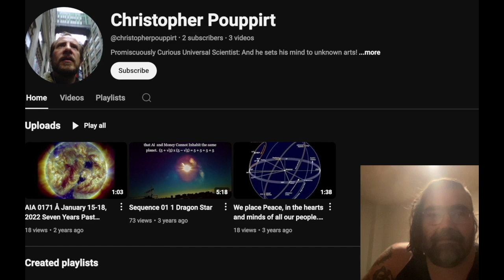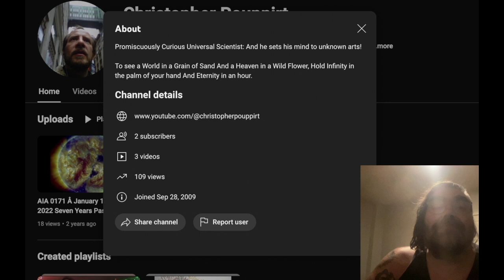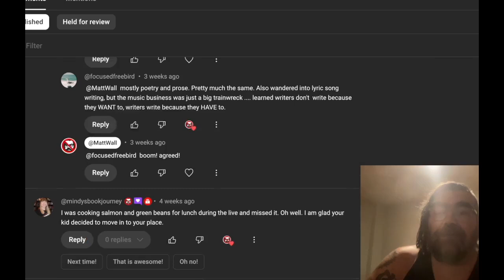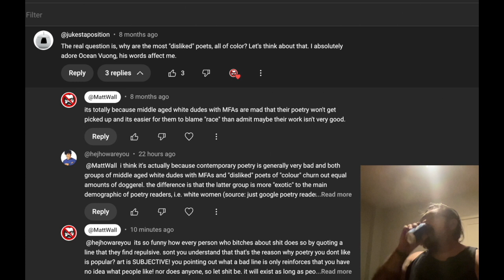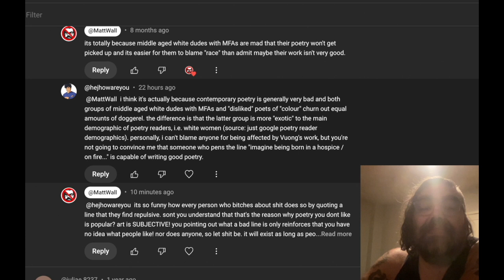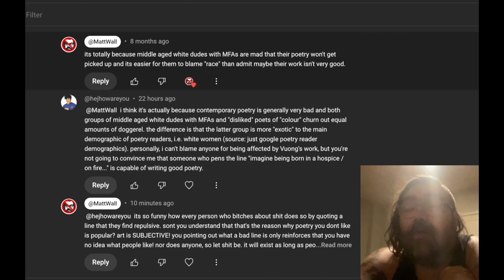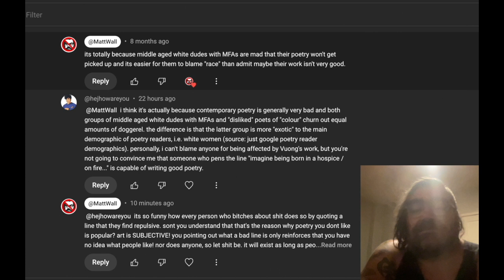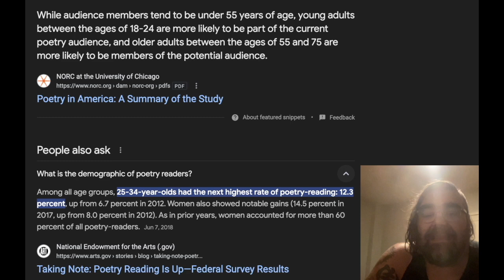My Tongue Slays / RANT / Defending Ocean Vuong AGAIN!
Watching horrible people be horrible while they are oblivious to the fact.